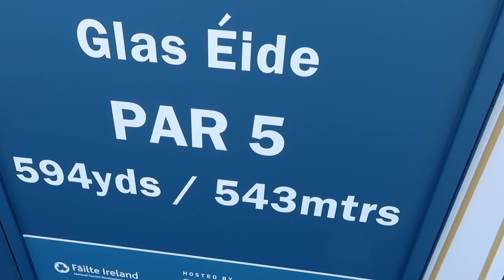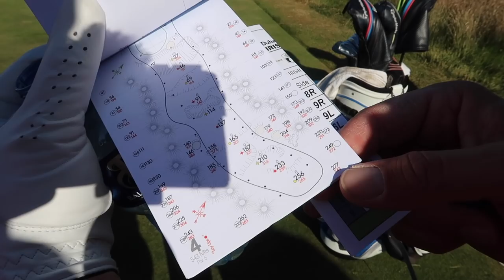The INCREDIBLE Irish Open Pro-Am - Me, Rick Shiels, Richard Schiff and Mikko Ilonen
In this video me, Rick Shiels and Mikko Ilonen head out onto Ballyliffin Golf Club for the Dubai Duty Free Irish Open! Incredible day at an amazing course!